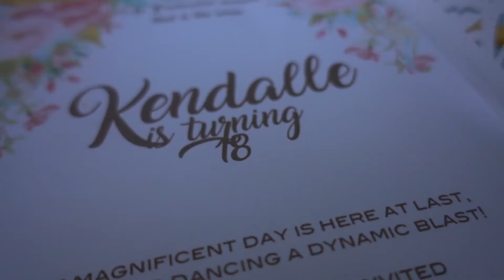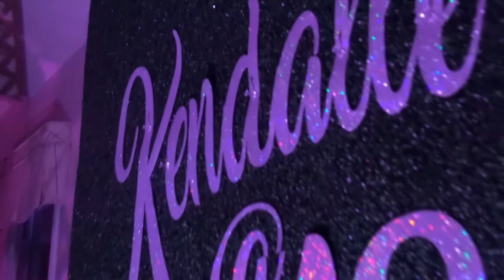Kendalle's 18th Birthday Highlights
Brought my handheld camera during Kendalle's enchanted night and just decided to film this memorable event.

Camera: sony rx 100 iv